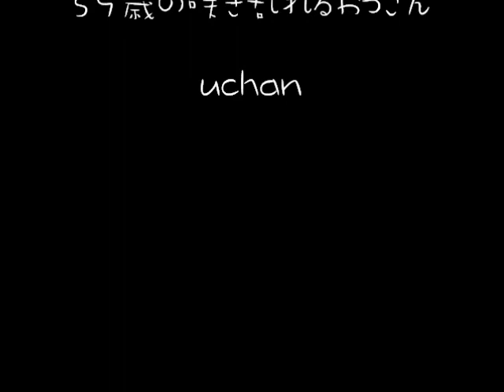【4月15日リリース新曲！】レーモンド松屋さんの「咲き乱れる花」歌ってみました！（歌詞付）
59歳のおっさん「uchan」が、自宅で令和の最新曲を歌ってみました！